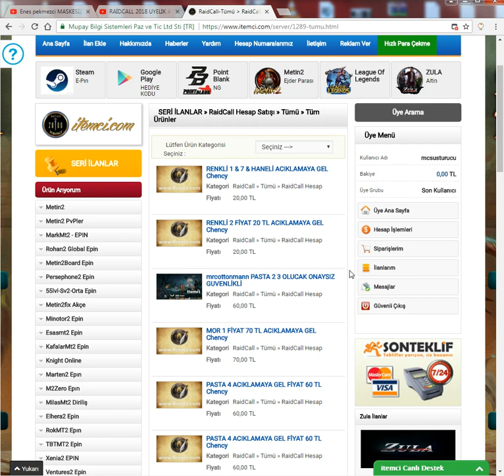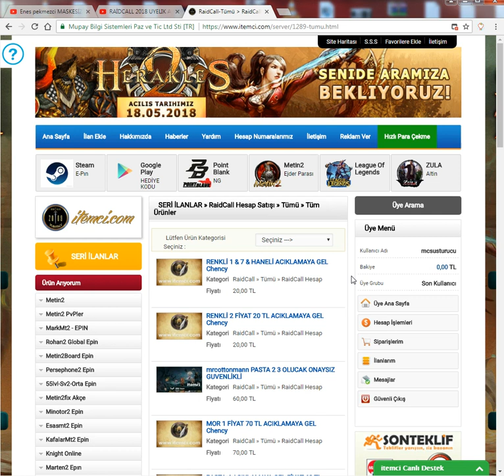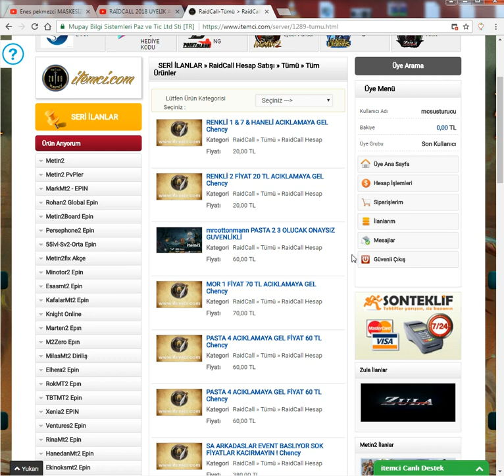ITEMCI.COM UZERINDEN CALINAN HESAPLAR DIKKAT ET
iyi günler dilerim - enespekmezci